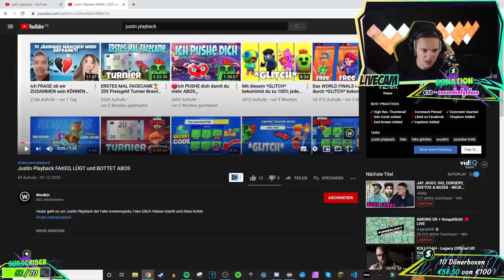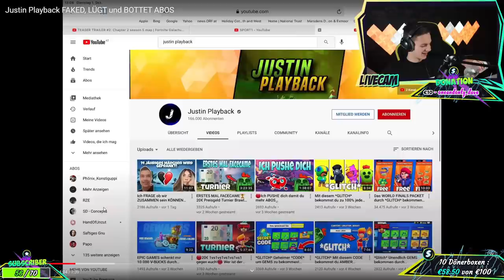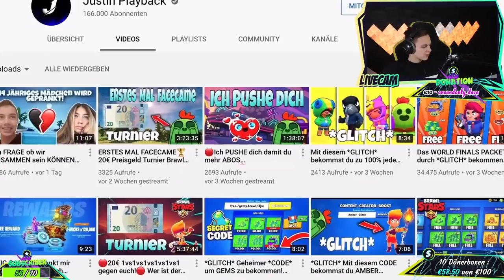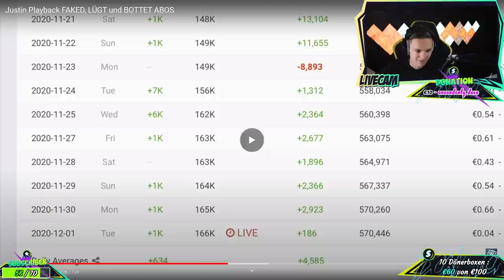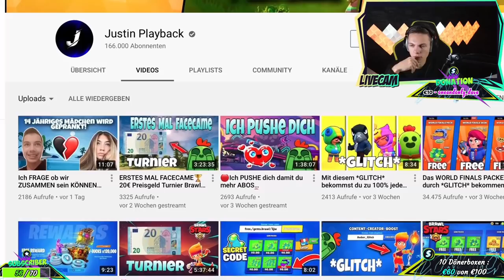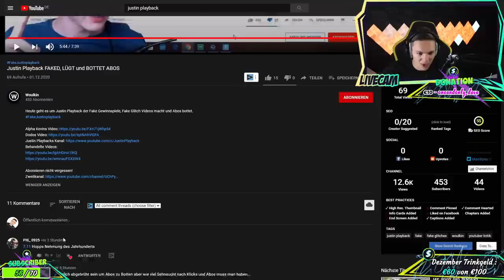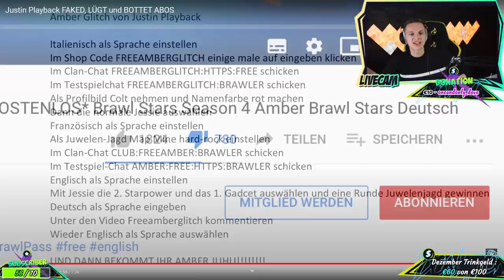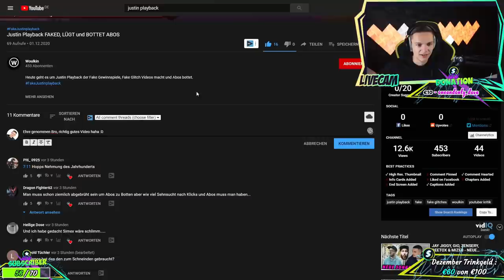Justin Playback FAKED, LÜGT und BOTTET ABOS | ALPHAKEVIN reagiert auf Woulkin